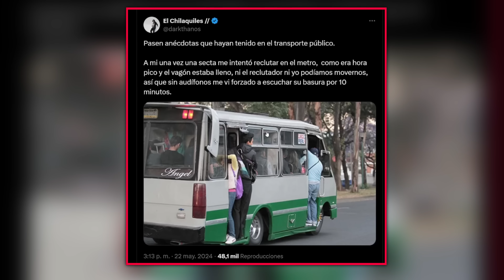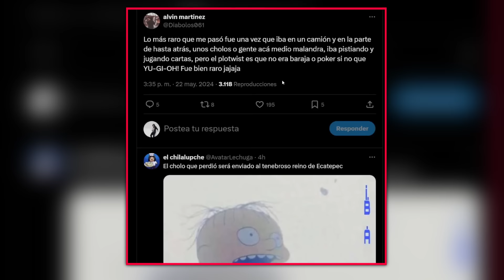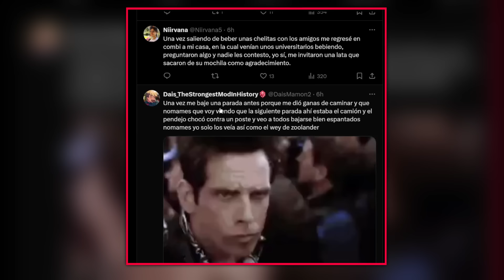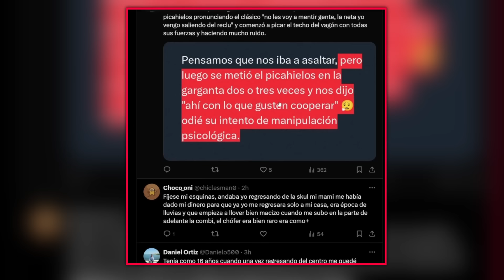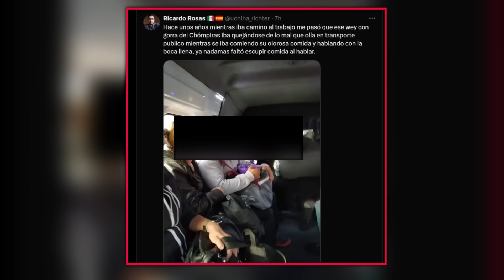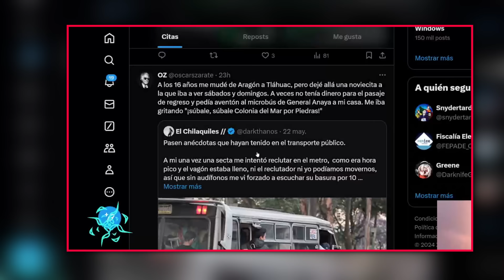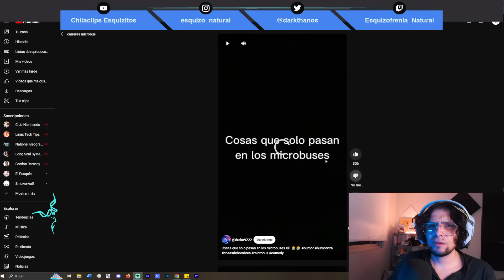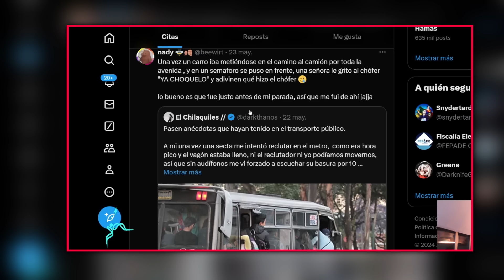Anécdotas Tercermundistas del Transporte Público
Una recopilación de anécdotas del transporte público con excusa de que se estrenó una nueva película de Mad Max.
Locura, poder, devastación y mucha diversión.

Todo lo divertido y extraño de vivir en el tercermundo en un sólo lugar.

Preguntas frecuentes
Mis redes: